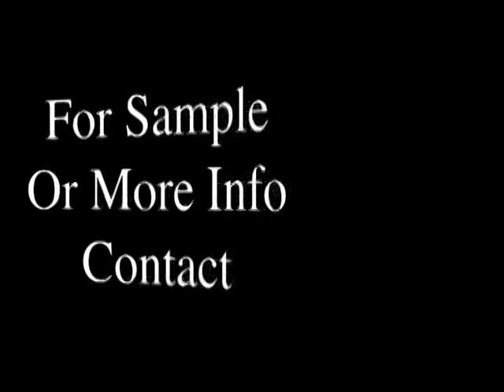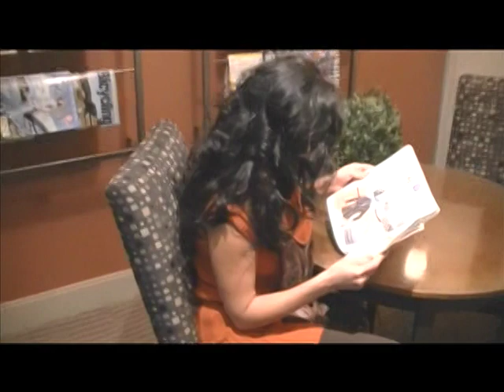Urban Pros presents Nu Boss Jock Deodorant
Nu Boss Commercial.